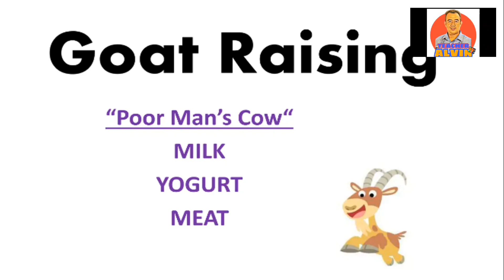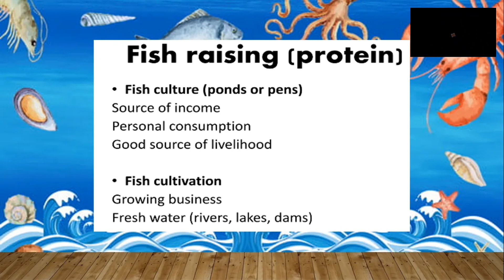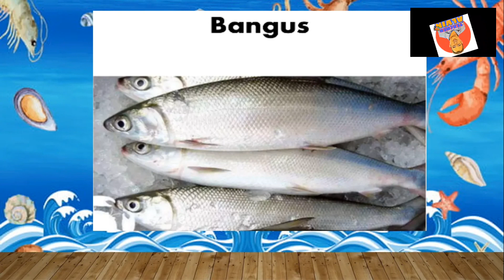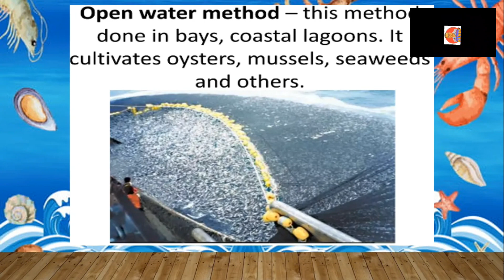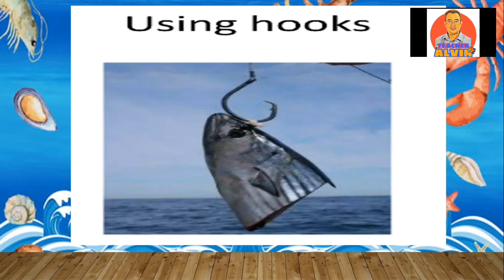TLE 6 Agriculture Fish Raising @teacheralvintv Fish Raising Animal Rasing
Let's explore the world of fish farming.

My video teaches us about fish farming in the country, which gives important methods and ways of catching fish.

TLE 6 Fish Raising namely, milkfish, catfish, tilapia and carp fish.
Fish Raising
@Fish farming
Fish farming in the country
Fish is life
Method of fishing
@different kind of fish
carp fish
animal raising